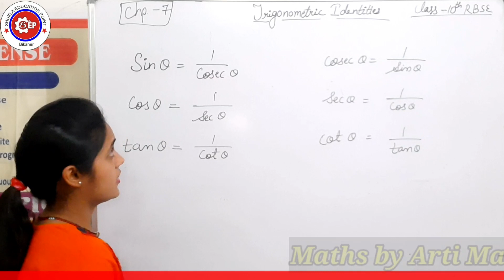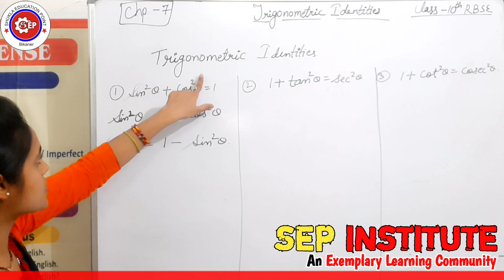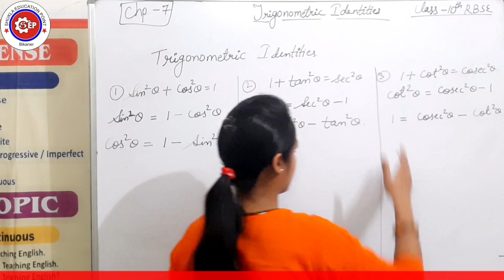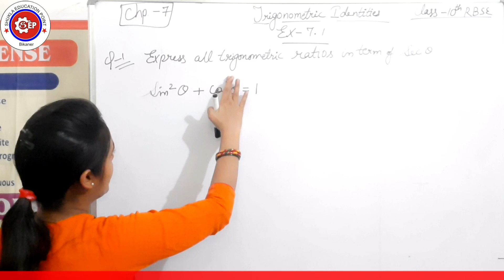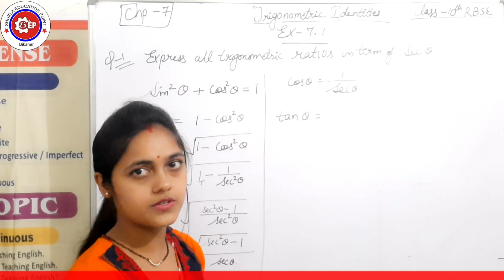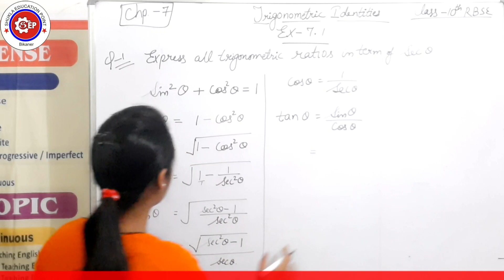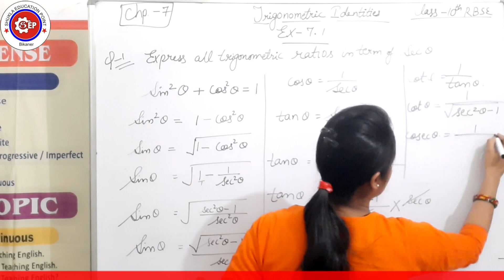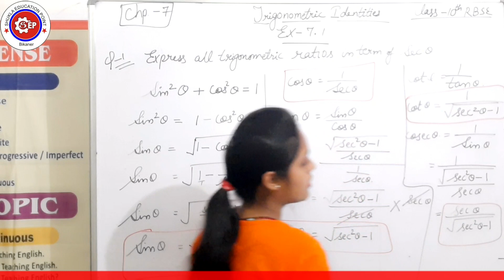Trigonometric Identities- by Arti Mam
SEP INSTITUTE, BIKANER
SUBJECTS OFFER FOR-

11. Present Perfect Continuous Tense-

RBSE CLASS 12TH ENGLISH COMPULSORY POEMS-